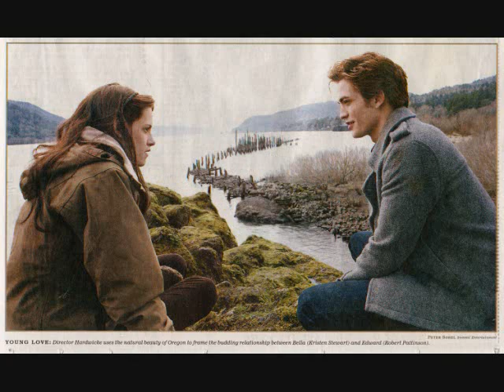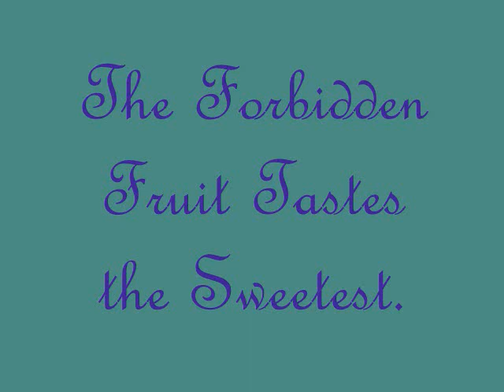Edward and Bella-The Lion and the Lamb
This is a video of pictures from the film "Twilight", set to the song "A Return to the Sea" by Nightwish. It's about the love between Edward and Bella, the lion and the lamb, the hunter and the prey.